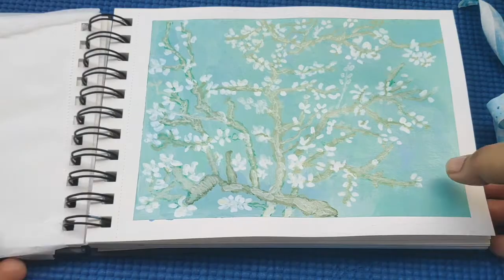Almond Blossoms for Beginners // Acrylic Color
This is recreation for fun. You can also try.

Brustro A5 size sketchbook - 160 gsm paper

Apsara HB pencil

Washi Masking Tape

Doms Brush 12

Camlin Brush 5

Brustro Mop Brush

* Sometimes you will feel that the colors are not the same. That is true. I am using maximum intensity color in this acrylic colours. The acrylic colour set is not the perfect one.
* Photograph is also not in best color because of limitation of the camera and lighting.
**Despite all these things I have tried my best to create a good art and it was really fun creating this piece.